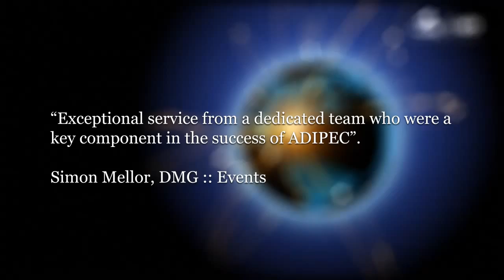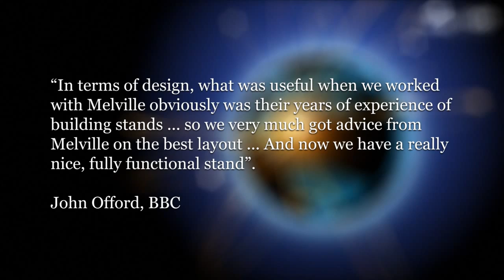Melville|GES Confex 2012